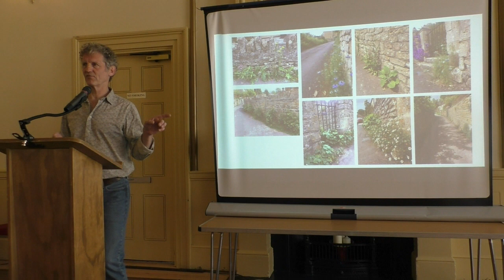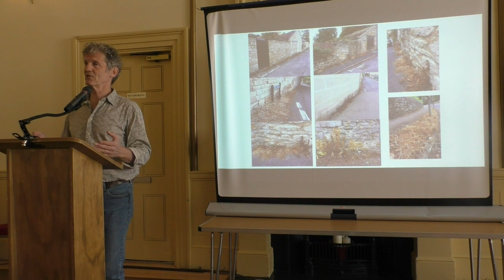The magic of flower meadows in gardens and community spaces’ by Paul Jupp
The founder of Meadow in my Garden a community interest company, shares local examples of their work over the last 12 years - transforming gardens and public green spaces, with every emerging seedling symbolising an uprising of optimism.

From ‘The Future is…’ series of talks at Eco-Future Fest 2023